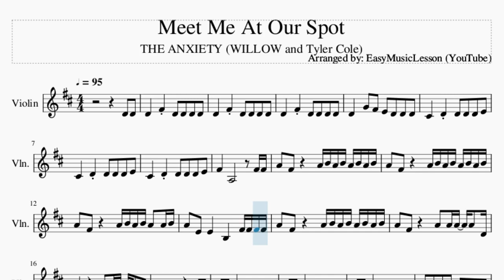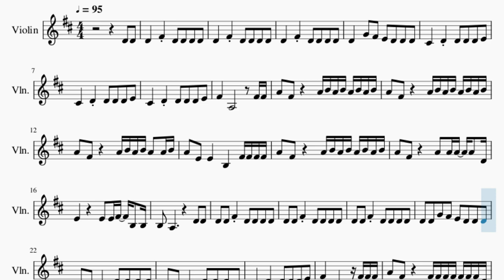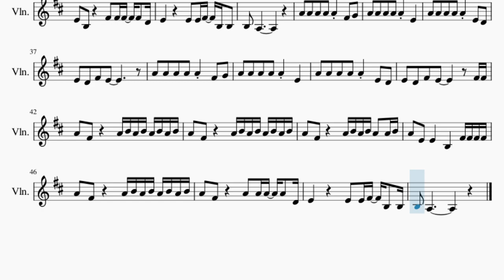Violin Sheet Music: How to play Meet Me At Our Spot by THE ANXIETY (WILLOW and Tyler Cole)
Comment and let us know how the videos have helped you. It keeps us going! :)Here is a sheet music/tab video on the song Meet Me At Our Spot by THE ANXIETY (WILLOW and Tyler Cole) on the violin. A violin sheet music arrangement which is transposed to notes that are easily played by violin, for the song Meet Me At Our Spot by THE ANXIETY (WILLOW and Tyler Cole).

EasyViolinLesson teaches you to play the your favorite instrument, through well-arranged sheet music so that you too can learn how to play Meet Me At Our Spot by THE ANXIETY (WILLOW and Tyler Cole) on the violin as fast as you can. A violin sheet music with backing tracks to help your play the song better.

Chords of Violin arrangement:
D Maj   G Maj   D Maj   D Maj   G Maj   D Maj   D Maj   G Maj
D Maj   B Min   G Maj   A Maj   D Maj   G Maj   D Maj   D Maj
G Maj   D Maj   D Maj   G Maj   D Maj   B Min   G Maj   A Maj

Melody notes of Violin:
D4 D4 D4   F#4 D4 D4 D4 D4
D4   F#4 D4 D4 D4 D4
D4   G4 F#4 E4 D4 D4 D4
C#4   D4 D4 D4 D4 E4
F#4   A3       F#4 F#4
A4 F#4   A4 B4 A4 B4 A4 B4 A4 B4
A4 F#4   A4 B4 A4 B4 A4 A4 B4
A4 E4 E4   B3   F#4 F#4 F#4 F#4
A4 F#4   A4 A4 A4 A4 D4
E4     E4 E4 F#4 B3 B3
B3 A3       D4 D4
D4 D4 F#4 D4 D4 D4 D4
D4 D4 G4 F#4 E4 D4 D4 D4
C#4 A3 A3 D4 D4 D4 D4
C#4 A3 A3 D4 D4 D4 C#4
F#4   A3       F#4 F#4 F#4
A4 F#4   F#4 F#4 F#4 F#4 F#4 F#4 F#4 D4
E4 B3     F#4 F#4 F#4 F#4 F#4
A4 F#4   F#4 G4 F#4 G4 F#4 F#4 B4
A4   D5   F#4 F#4 F#4 F#4 F#4 F#4
F#4 E4   E4 E4 E4 E4 E4 E4 E4 E4
E4 B3   F#4 F#4 F#4 F#4 D4
B3 A3
A4 A4 A4 A4 A4 F#4 G4
A4 A4 A4 A4 A4 E4
A4 A4 A4 A4 A4 E4 D4
E4 D4 F#4 E4
E4 D4 F#4 E4     F#4 F#4
B3 A3